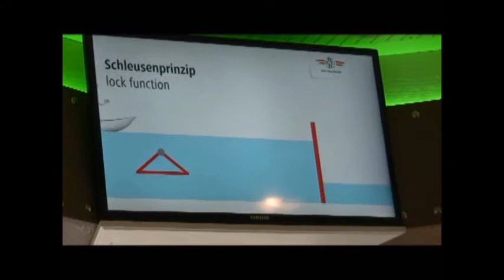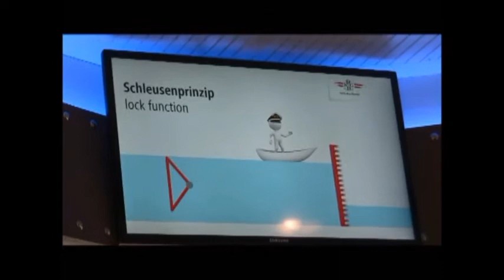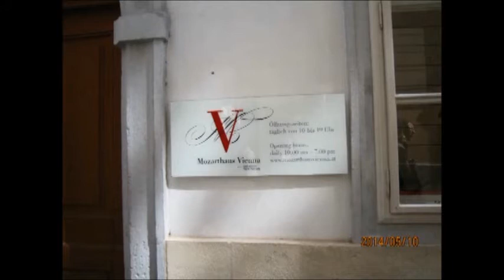Vienna ウィーン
Enjoyed Classic music concert in Vienna.  音楽の都ウィーンでモーツァルトのコンサートを楽しみました。当時のコスチュームでの演奏にタイムスリップしたようでした。